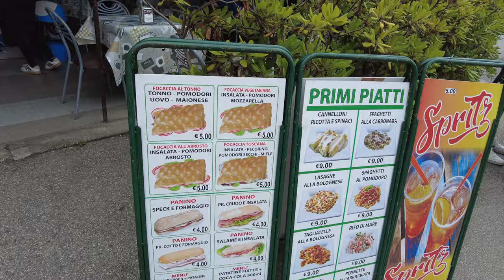DISCOVERING THE LEANING TOWER OF PISA | LA SPEZIA | OASIS OF THE SEAS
Join us as we explore the amazing Leaning Tower of Pisa during our visit to La Spezia on the Oasis of the Seas! This cruise on Royal Caribbean takes us to one of Italy's most iconic landmarks, where we marvel at the architectural beauty of the Plaza del Duomo and the famous Leaning Tower.  Don't miss out on the highlights of our La Spezia port adventure and the joys of cruising on Royal Caribbean!